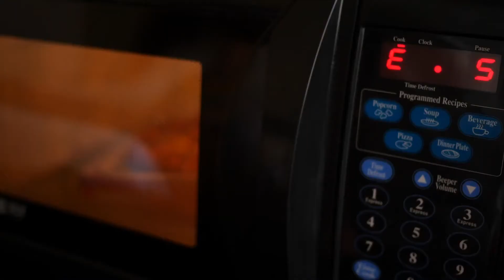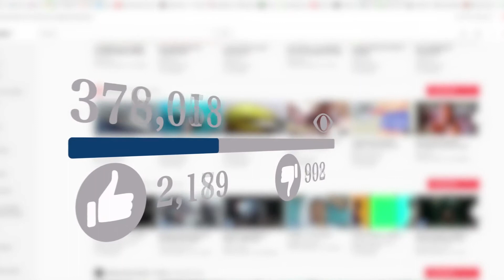TOP 10 STRANGEST Things Used as MURDER WEAPONS!!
Hey all you cool crooks and killers! Welcome back to True Crime NOW; the number one place on the internet for true crime videos! If you love true crime like us, then you've come to the right place!

Today we are counting down the top 10 craziest murder weapons ever used! From a prosthetic leg to a jar of pickles, these murder weapons make everyday items into terrifying tools of death!